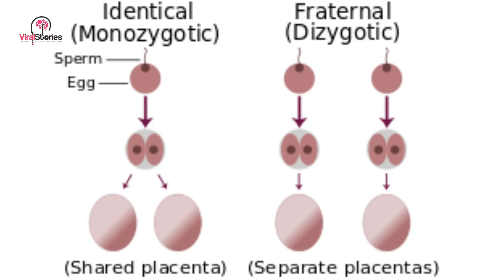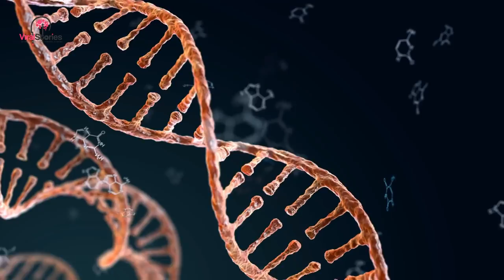After A Woman Gave Birth To These Twin Boys, The Nurse Was Confounded By Their Different Looks